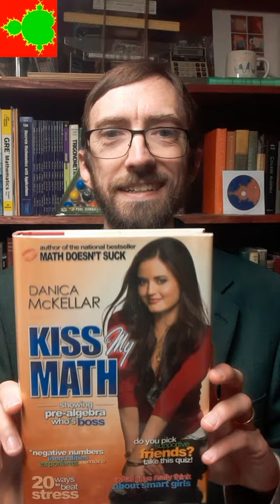Danica McKellar, Mathematician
Danica McKellar has authored several books to help girls develop their high school mathematics skills.
I hope you find some mathematics in your part of the world to enjoy, and possibly share with someone else!
📐 Cheerful Calculations! 🧮

Some products I used (I am not sponsored or endorsed by these products):
TexMaker
MikTeX distribution is developed as a joint effort by all TeX user groups
Microsoft Paint
Mozilla Firefox